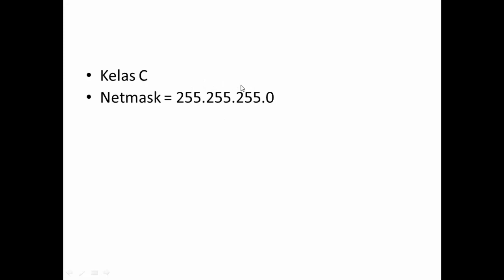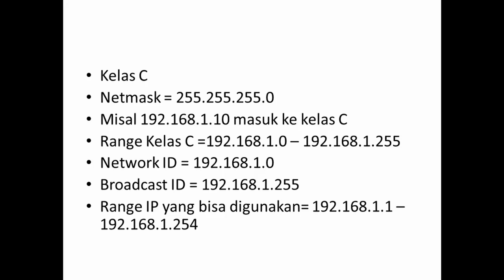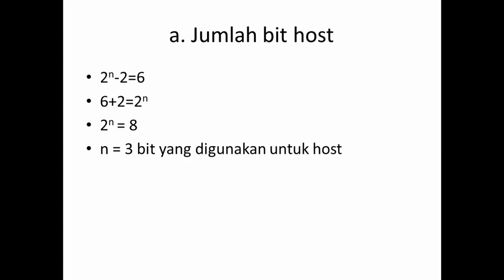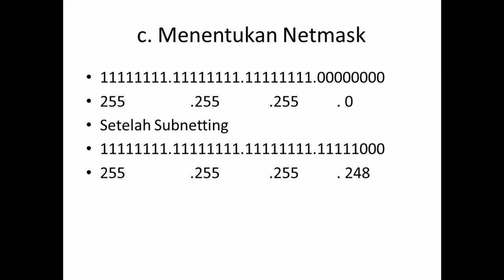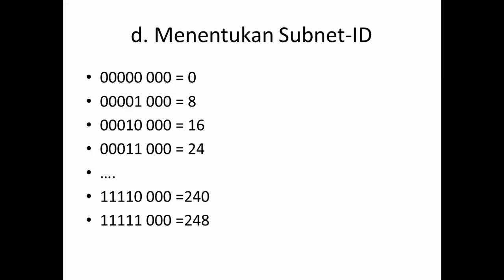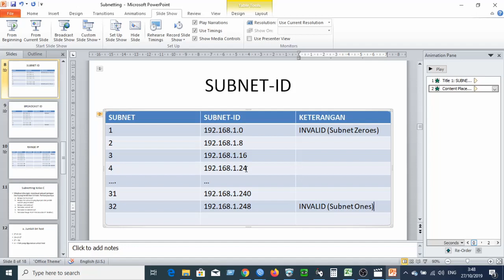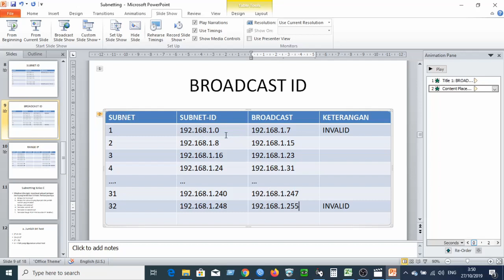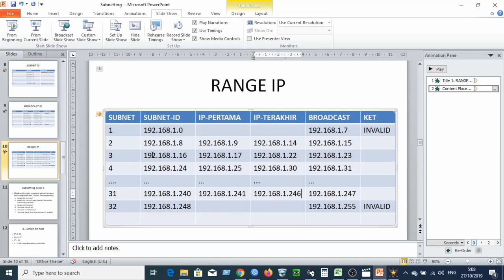Subnetting IP Address Kelas C /24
Subnetting adalah membagi jaringan besar menjadi jaringan kecil-kecil, atau kita membagi kelas dasar IP Address menjadi beberapa subclass. Subnetting sangat dibutuhkan sekali apabila kita menginginkan jumlah host di dalam jaringan tidak terlalu banyak guna untuk menjaga performance jaringan, agar lebih responsif, cepat dalam komunkasi data dan menghindari jaringan kita lemot atau lag. Biasanya digunakan untuk koneksi dimana terdiri dari sedikit host atau network device seperti koneksi dari router ke router dari modem ke router dan lain-lain.

Tekan tombol LONCENG untuk mendapat notifikasi video terbaru kami.